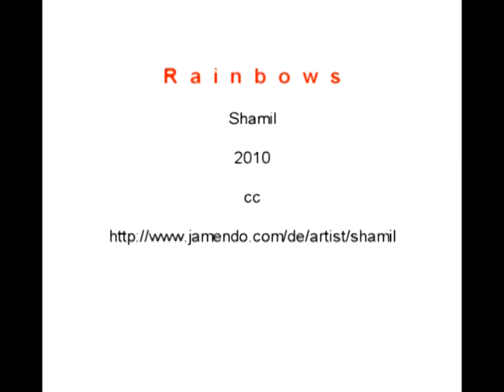Rainbows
Video of the song "Rainbows" from the album "strolling through electronic spaces"